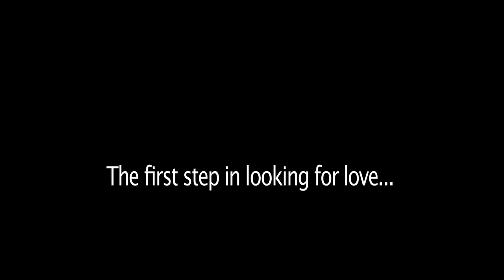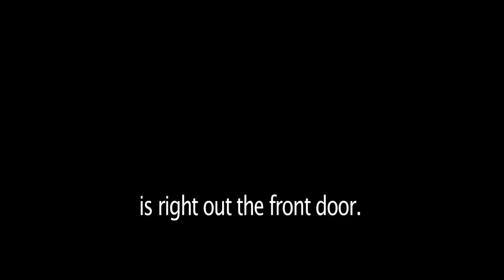The Stoop Trailer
The first trailer from Ion Spire Pictures "The Stoop!" Starring Brian Moore-Ward, Ayshia Stephenson, Kate Kiley, Kurt Lusas and Jason H. York. Written by Jason H. York and Joe Lemieux, produced by Joe Lemieux and directed by Jason H. York. Featuring the song "Something Wicked' of Meghan Barnes.